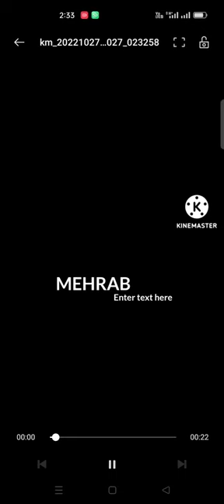October 27, 2022